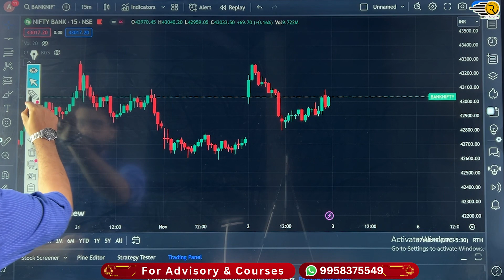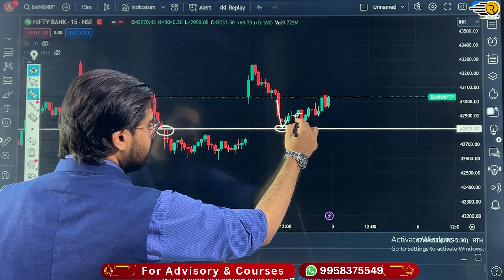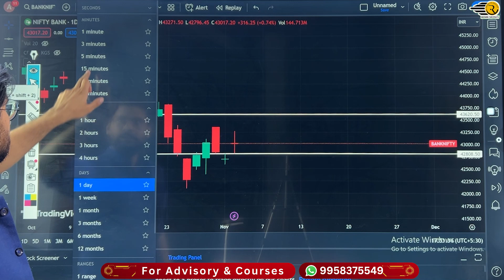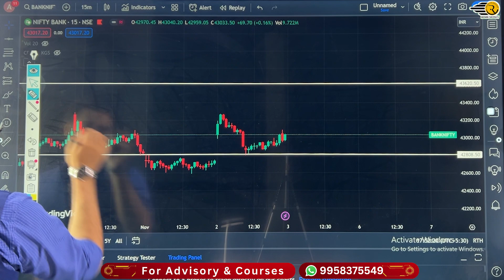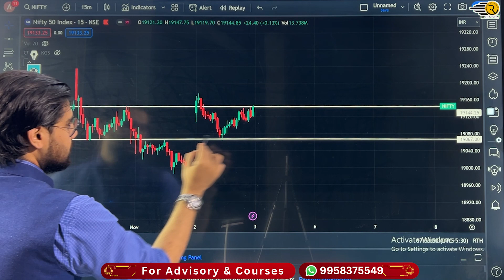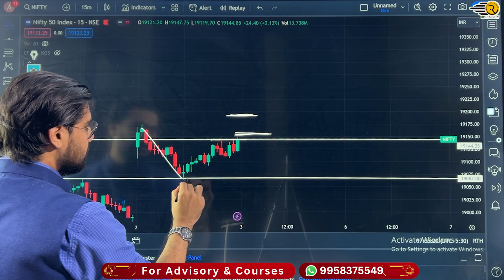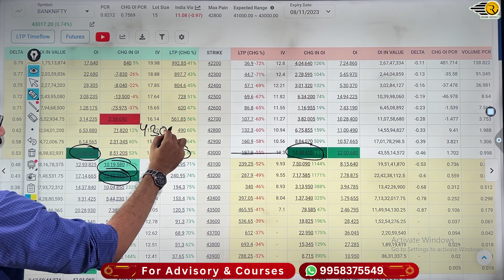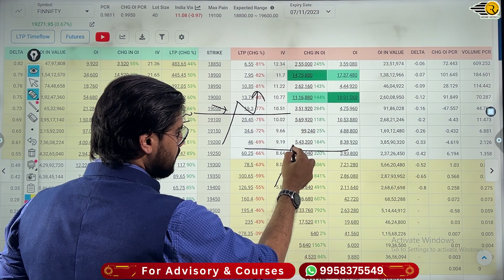Nifty and BankNifty Prediction for Friday, 3 Nov 2023 | BankNifty Options Tomorrow | Rishi Money